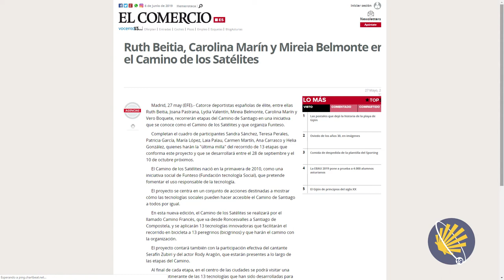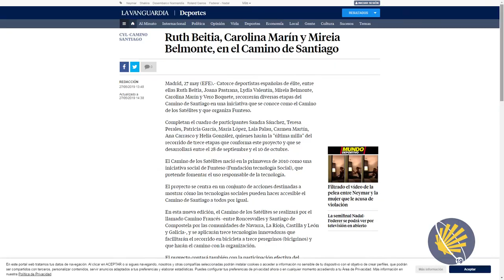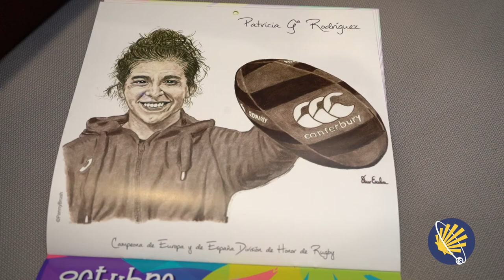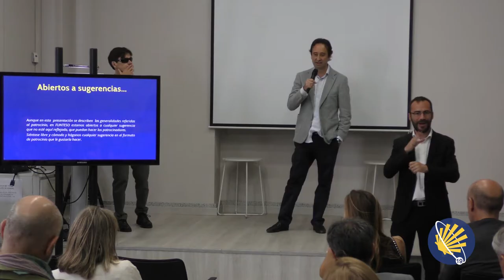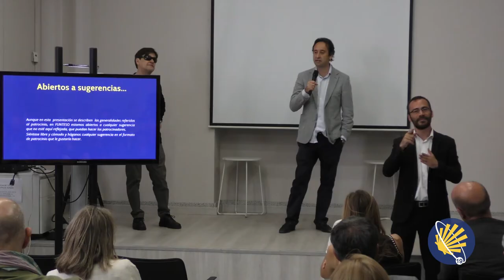Presentación Camino 2019 06 05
Se presenta el CaminoSatélites2019 el 5 de Junio de 2019 en Madrid International Lab.
Este es un reportaje con todos los protagonistas del evento, contando cómo será su participación en este ilusionante proyecto.